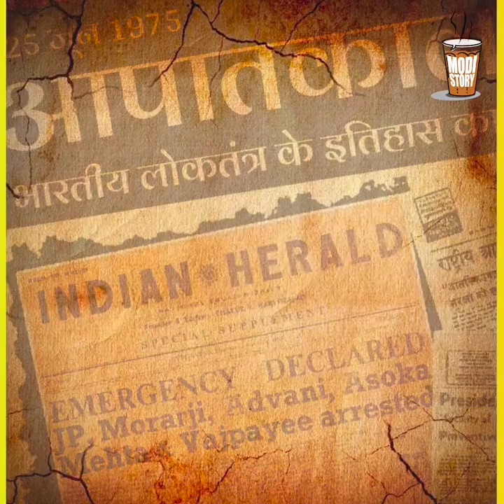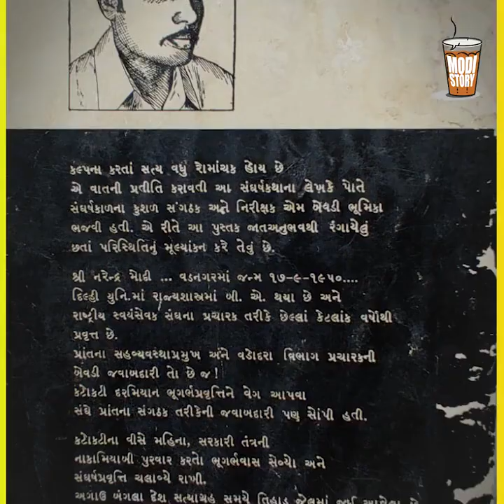जानिए Emergency के दौरान प्रधानमंत्री नरेंद्र मोदी जी के संघर्ष से जुड़े सभी अनसुने किस्से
कभी अपनाया वेश सरदार का तो कभी बने बटुक भाई,
कभी दिखे संत के भेष में, ऐसे थे आपातकाल में अपने मोदी भाई।

पर जानिए Emergency के दौरान प्रधानमंत्री नरेंद्र मोदी जी के संघर्ष से जुड़े सभी अनसुने किस्से।